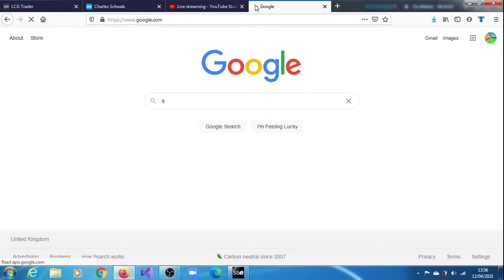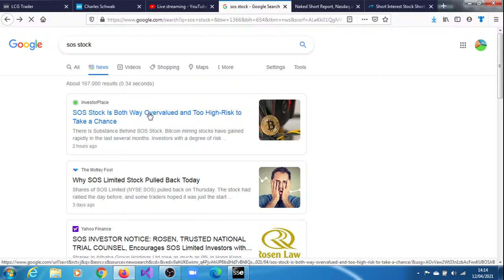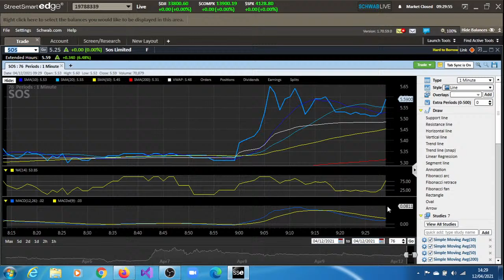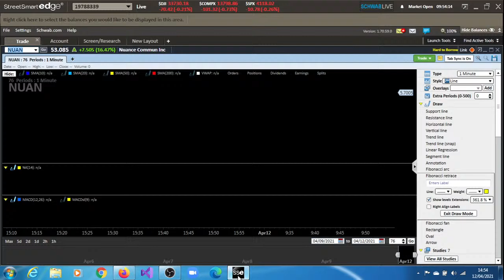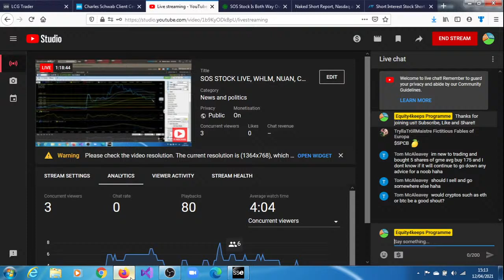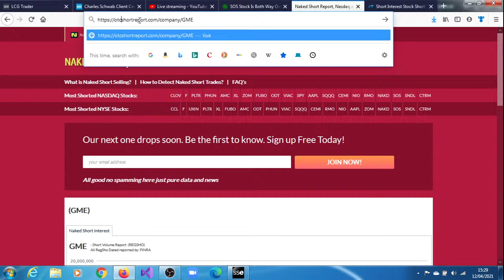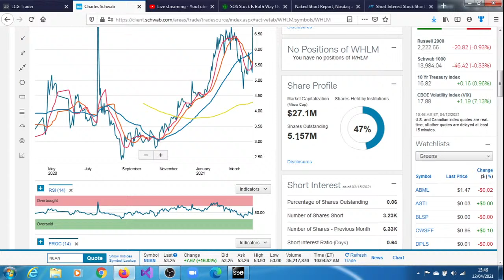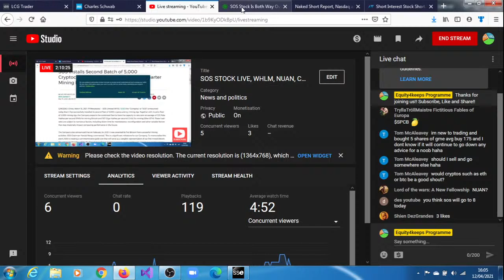SOS STOCK LIVE, WHLM, NUAN, CRDF, GME, AMC, KOSS-APRIL 12 2021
Microsoft Reportedly In Talks To Buy Speech Tech Company Nuance:
 A deal for Microsoft Corporation to buy the company that helped develop the Siri speech technology could be announced this coming week.
    Bloomberg reported today that Microsoft is in talks to buy Nuance Communications Inc., an artificial intelligence and speech technology company.

very stock analysis, very stock news, very stock ps5, avct stock, immp stock, immp stock news, immp stock forecast, sos stock analysis,

american virtual cloud technologies reddit,
american virtual cloud technologies merger,
avct stock,
american virtual cloud technologies stock,
american virtual cloud technologies share price,
american virtual cloud technologies careers,
american virtual cloud technologies investor relations,
avct stocktwits,
very stock tsx,
the very good butchers stock,
very good food company stock,
very good food stock,
very.cn stock,
very good food company stock forecast,
Will IMMP stock go up?,
Is IMMP a buy?,
sos limited stock short interest,

SPRT, TKAT, SUMR, HOFV, RCON, DYAI, SNCA, ZKIN, BRPA, HGEN, CAN, AABB, EEIQ, KZIA, BLUE, HPR,

luokung technology
lkco stock price prediction
lkco stock forecast 2025
lkco stocktwits
lkco stock forecast 2021
lkco stock buy or sell
lkco delisting
lkco stock predictions
lkco stock price forecast
lkco stock predictions
lkco stock news
lkco stock news today
lkco stock discussion
check-cap ltd
chek stock forecast
chek stock reddit
idex stock
chek stock news
chek stock buy or sell
nio stock
chek stock forecast 2025
Is Chek stock a buy?
Is Check cap a good stock to buy?
How do I know which stock to buy?
How do I check a stock price?
fami stock price target
fami stock forecast
fami stock buy or sell
farmmi
fami stock reddit
fami stocktwits
fami stock forecast
fmci stock forecast
fami stock news
farmmi stock forecast
fami stock reddit
fami stocktwits
farmmi news
sigma labs stock forecast
sigma labs stock news
sglb stocktwits
sigma labs news
uone stock
sigma labs yahoo finance
sglb message board
sigma stock price
sigma labs news
sigma labs stocktwits
sigma labs, inc news
sglb message board
sigma stock price
sigma labs usa
sigma labs reddit